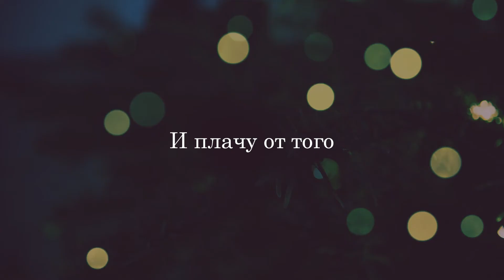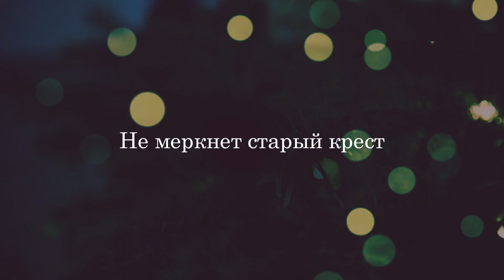Рождество - Виталий Линевич | feat. Александр Красов | Рождественские христианские песни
1) Мир воспевает яслям честь
И празднует волхвов
Мне ж Рождество - Голгофский крест
И смерть и боль и кровь

Все восхищаются звездой
И чествуют звезду
А я измученной душой
К распятию припаду

Припев:
И от того люблю я крест
И плачу от того
Что мне в кресте прощенье есть
Пусть будет Рождество
Пусть будет смех и яркость чувств
И ёлок целый лес
Но только в этом блеске, пусть
Не меркнет старый крест

2) Всем ангелов хваленье, мне ж
Бесславный темный холм
Там средоточие надежд
Пророчеств и времён

И тысячам спасённых в тон
Я вечно буду петь
Что мой Спаситель был рождён
Рождён, чтоб умереть